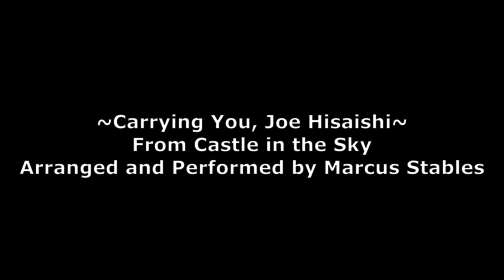Carrying You, Joe Hisaishi - Bass Clarinet Duet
Growing up I found myself watching a lot of Studio Ghibli films on my aunt's VHS. While I couldn't understand the language and it wasn't subtitled, I was entranced by the soundtrack and get magical feelings from the films to this day. Castle in the Sky might be my favorite film of all time, it's a lovely experience for me and I'd highly recommend watching. I'm not satisfied with this recording and may redo it eventually, but for now I'm trying to upload anything I make to get a start on having an online presence.

Equipment used in this video:
Kessler Low C 2nd Generation B♭ Bass Clarinet, Vandoren B50 Mouthpiece

Performance by Marcus Stables